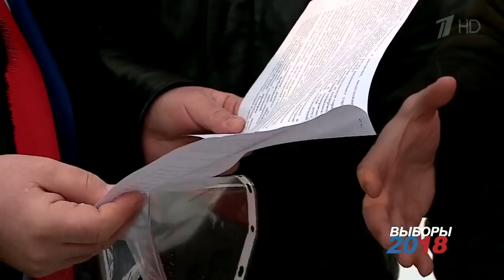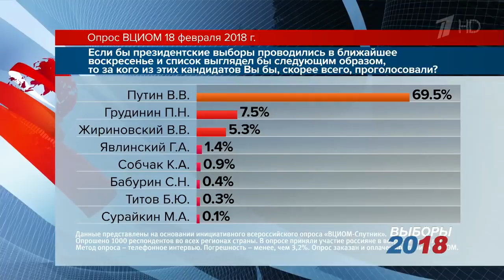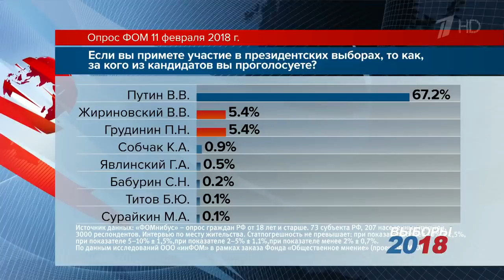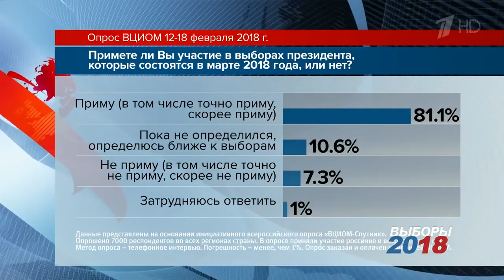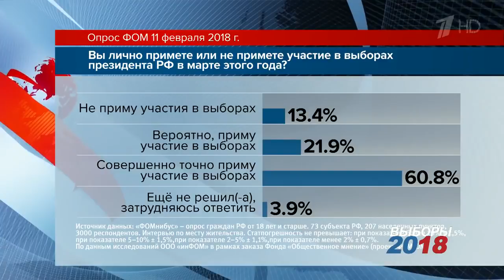Предварительный расклад сил после начала агитации в СМИ кандидатов в президенты России